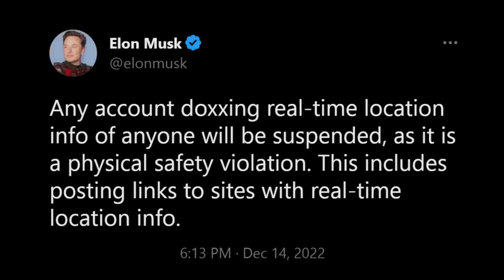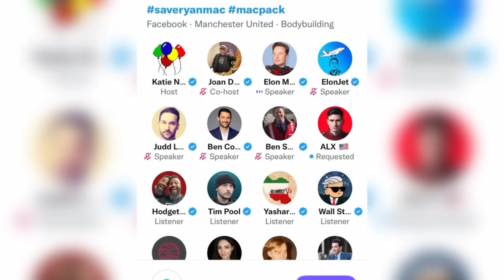Elon Musk Just Straight Up Told "Journalists" They Aren't Special And That Rules WILL Apply To Them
Good stuff.

Trends: